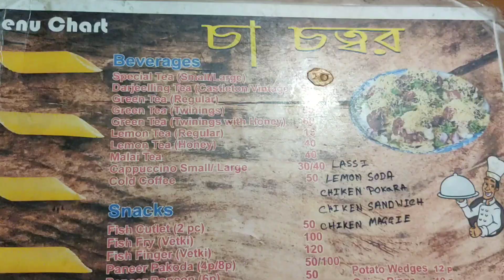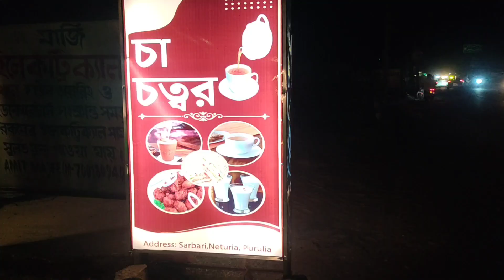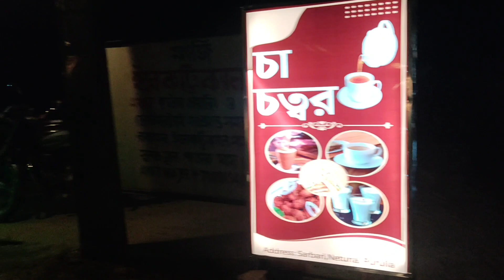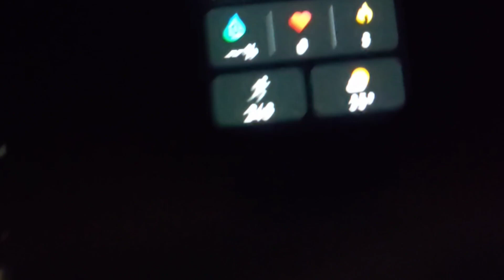ভিডিও টা অনেক দিন থেকে আপলোড করবো ভেবে করায় হয়নি আজ করলাম তোমরা সবাই দেখবে ।subscribetomychannel